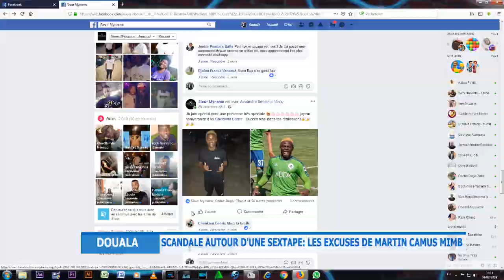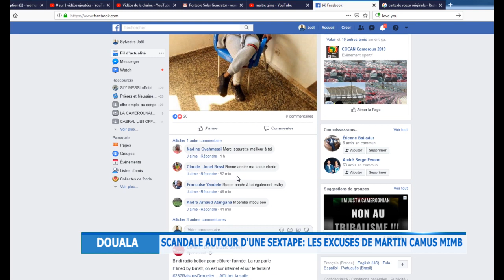SCANDALE AUTOUR DUNE SEXTAPE LES EXCUSES DE MARTIN CAMUS MIMB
Universal Engie Pictures
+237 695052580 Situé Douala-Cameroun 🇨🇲